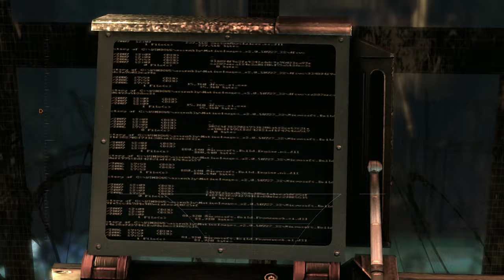Live Streamer Joker in Batman Arkham Asylum